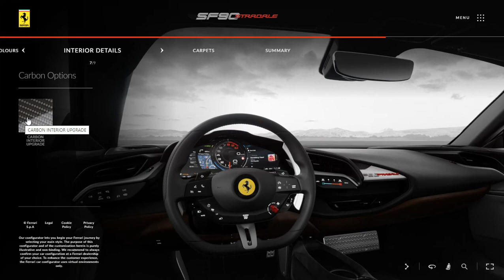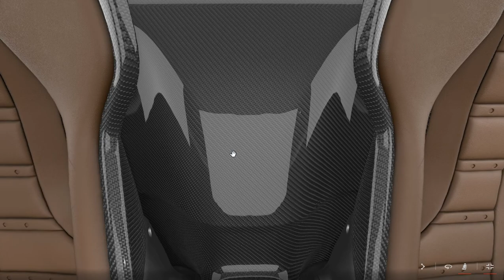Ferrari SF90 Stradale 2020 Blu Pozzi Configuration And 360 Degree Video (No Commentary)